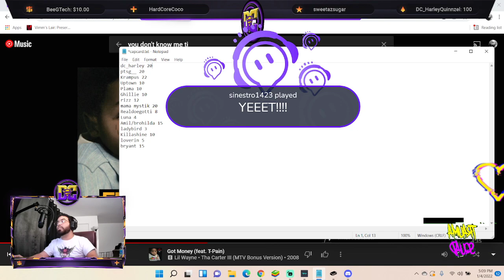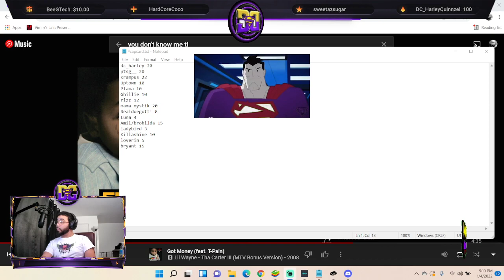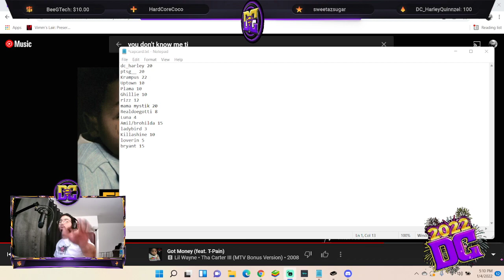T*ttie Tuesday!! Pull out your hearts for Bizzy! Sorry gotta keep it PG.... 1.7/2K